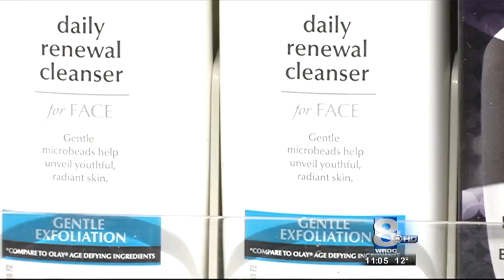RIT on TV: RIT Environmentalist on WROC about micro beads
You know those tiny plastic beads found in personal skin care products like facial scrubs and toothpaste? Microbeads are turning up in the tens of millions in the Great Lakes and they could be toxic.  The State Attorney General is leading the charge to ban them in New York. RIT's Kate Winnbeck was among those interviewed by WROC for the story.

The shelves in the cosmetic and personal skin care aisles are lined with products that contain microbeads.  They help with exfoliation and abrasion.  The beads eventually make their way into our water supply.  They are turning up in the tens of millions in the Great Lakes, including Lake Ontario.  Environmentalists say the beads become coated with toxins, eventually making their way up the food chain to our dinner tables.

"Fish are eating these little plastic beads.  They end up in the fish.  A lot of contaminants attach themselves to the beads, so those end up inside the fish as well," said Kate Winnebeck, environmentalist.

New York State Attorney General Eric Schneiderman wants to ban the sale of face washes and body scrubs that contain the beads.

"If there's an alternative that's safe and organic it sounds like it's something that would definitely be a great replacement," said Meng Wang, Rochester.

There are some natural alternatives already on the market.  Exfoliants made from nuts and fruit pits found in apricots and avocados.    It's something those we talked to say is worth exploring.

"It's really on our generation to start taking some of that initiative. Because we haven't even known to think about it for so long.  That it's really on us to take responsibility," said Emma Molodetz, Rochester.

If New York takes the lead, this could affect products and the way they are manufactured around the country.